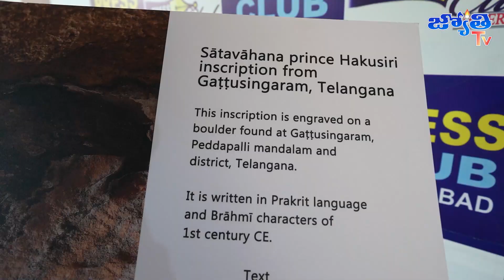కొత్త తెలంగాణ చరిత్ర బ్రుందం పెద్దపల్లి గట్టు సింగారం అడవిలో 12 వేల సంవత్సరాల రాతి చిత్రాలు